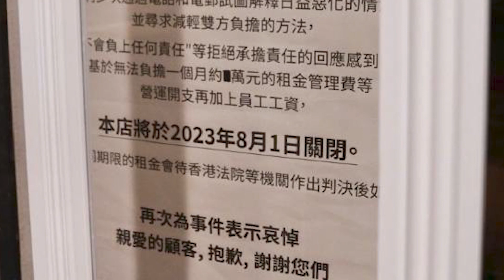鑽石山荷里活廣場今年6月初發生斬人案，事件導致兩名女子傷重不治。有在命案現場附近的店舖表示，受事件影響，人流及生意大跌，惟有決定結業。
責任編輯：Max